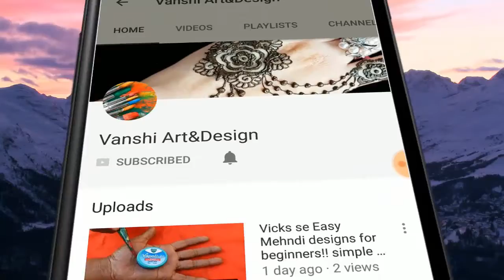Wedding Day Special Heart Shape Arabic Mehndi Design For Hand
how to apply henna,how to apply mehndi,diy henna,diy mehndi,mehndi design for eid 2017,mehndi designs for diwali 2017,arabic latest mehndi design tutorial,latest indian mehndi design tutorial,latest pakistani mehndi design tutorial,stylish girly mehndi design tutorial,jewellery inspired best mehndi design,manchester mehndi artist,uk best mehndi artist,most famous mehndi design on youtube Best Henna designs are ed on my channel
which include:
Henna designs
mehndi designs for wedding
mehndi art
henna tattoo

So, here is my new and latest signature design Tutorial for you all, do watch and enjoy..

Hottest festival 2019 latest collection henna Mehndi designs and ideas
most classy and adorable special occasions mehndi design
New style Dubai henna design 2019 | unique mehndi design for hand

Fashion Troupe
red mehndi designs for hands
mehndi red color
red mehndi for hands